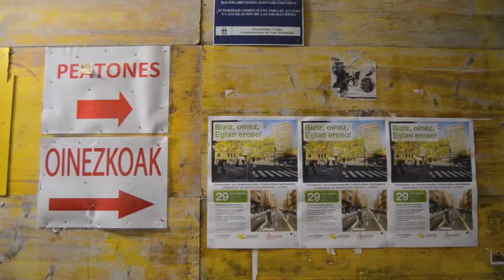Egiatarrek auzoko mugikortasun proiektu berria babestu dute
Albiste onak iritsi dira Egiara. Azkenean bidegorria egingo dute, eta oinezkoentzat auzo erosoago batean bilakatuko da. Auzotar askok parte hartu dute proiektu honetan, eta hurrengo urtean errealitate bihurtuko den egitasmo honi babesa eman diote gaur agerraldi publiko batean.